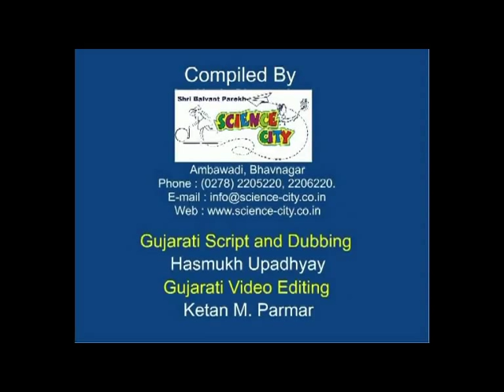SIMPLE ANIMATION ON FLYWHEEL - GUJARATI - 6MB.avi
In this simple mechanism a spoke rotates on pulling a thread. A card sheet with a Bird on one side and a Cage on the other side rotate with the spoke. As you pull the thread the spoke rotates and it appears as if the Bird is inside the Cage. This experiment demonstrates persistence of vision. This work was supported by IUCAA and Tata Trust. This film was made by Ashok Rupner TATA Trust: Education is one of the key focus areas for Tata Trusts, aiming towards enabling access of quality education to the underprivileged population in India. To facilitate quality in teaching and learning of Science education through workshops, capacity building and resource creation, Tata Trusts have been supporting Muktangan Vigyan Shodhika (MVS), IUCAA's Children’s Science Centre, since inception. To know more about other initiatives of Tata Trusts, please